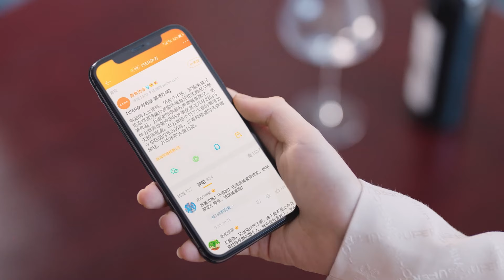【Sub Español】Nueva Edición丨Episodio 20丨Comida que sana, Amor que cura丨Healing Food Healing Love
💖 ComidaQueSana,AmorQueCura
🙌 El drama cuenta la historia de una editora de alimentos independiente, Shen Ying, y un experto en alimentos arrogante, Jung Do, que se unen por la comida y se conocen en el lugar de trabajo, crecen juntos y se curan mutuamente.
【Sub Español】Nueva Edición丨Comida que sana, Amor que cura丨Healing Food Healing Love
【Lista de Actores】Zhang He，Zhao Yao Ke，Zhao Pin Lin，Ni Yan，Sky Li，Wen Sheng
【Episodios】23